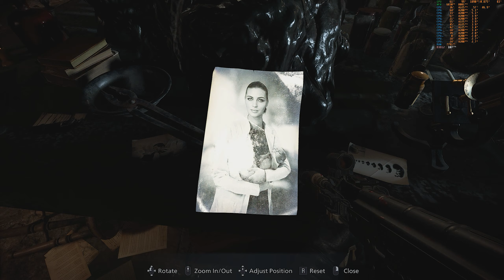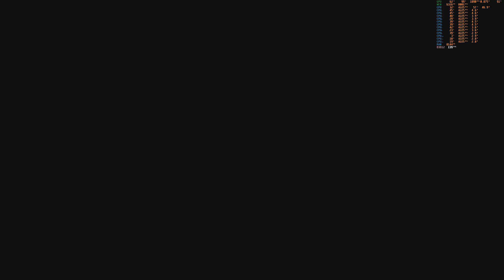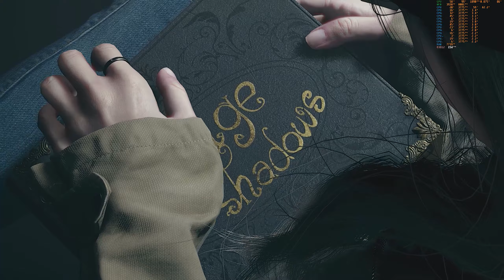RESIDENT EVIL 8 VILLAGE Walkthrough Gameplay Part 12 - Heisenberg&Miranda fight - ENDING (FULL GAME)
PC Specs:
Motherboard - Gigabyte Aorus Elite x570 (rev 1.0)
CPU - AMD Ryzen 3600x
GPU - Gigabyte Windforce 2070 8gb
RAM - Hyperx Predator 16gb 3200mhz